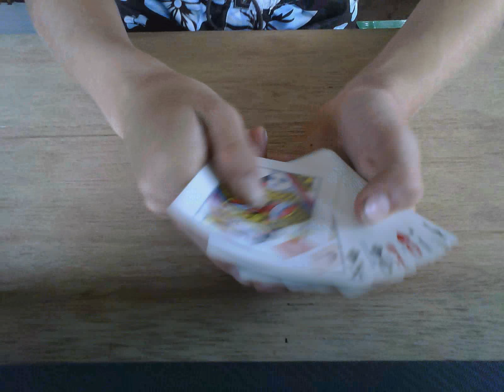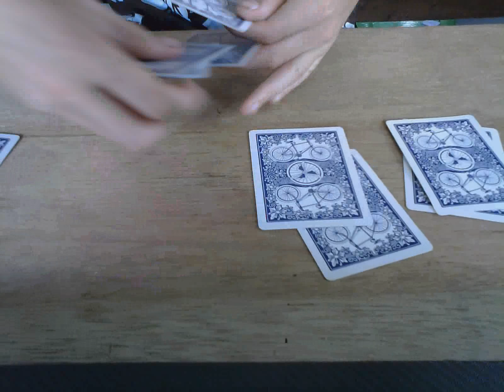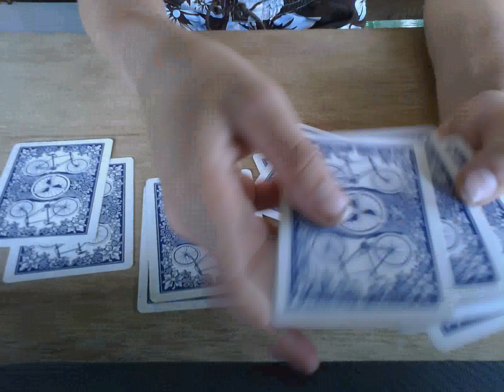mismag822 christmas entry